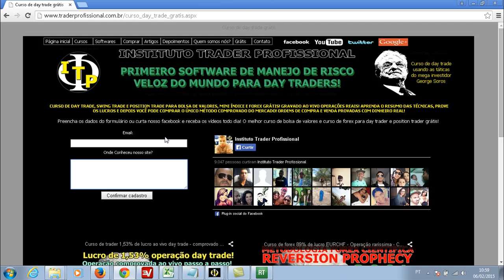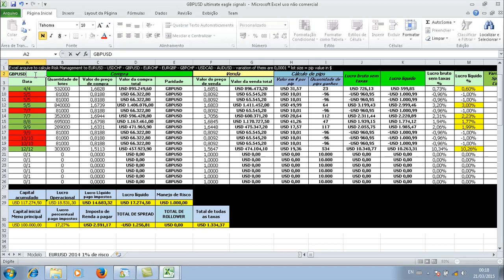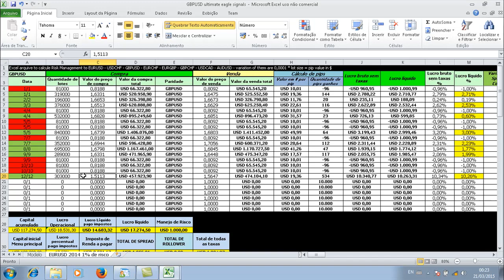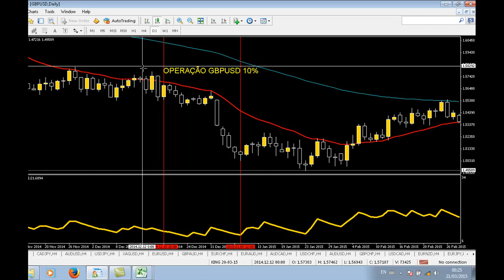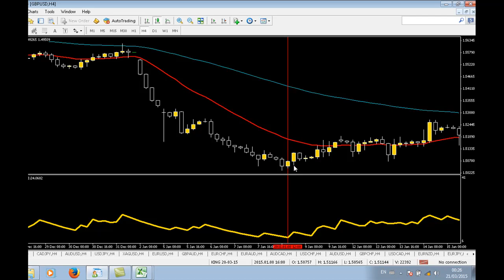Curso de forex - 17% EURUSD - Não opere com dinheiro que você não pode perder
17% de lucro no eurusd. Saiba o segredo para ganhar consistentemente no forex.
Operar com dinheiro que você não pode perder, fará quase que garantidamente você realmente perder suas suadas economias. Saiba como fazer certo!
Informações completas do curso trader profissional de 42 h via download de MP4 de alta qualidade:

Antes de comprar nosso curso, nos contacte ao vivo e grátis pelo skype das 10 h até às 17 h.
Adicione: leandrowintrader